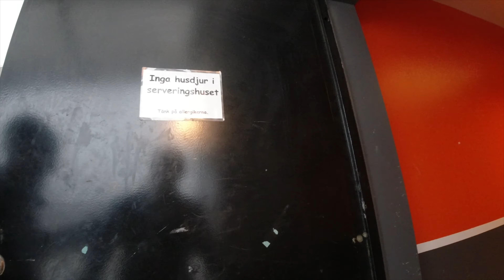21/1-23 Östra Open Uppsala ”Rörken levererar😛🥵😛”